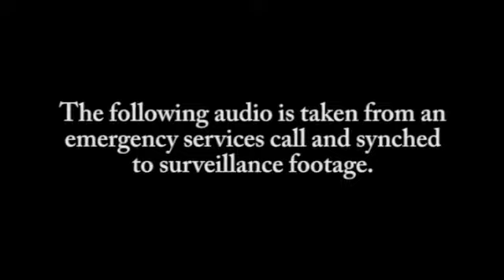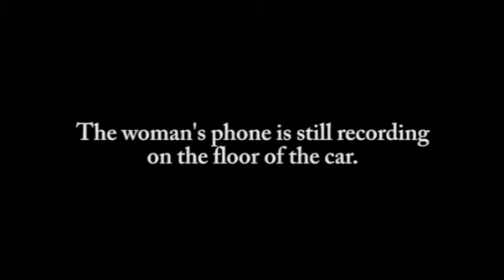Mo Hayder - Gone Book Video Trailer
Night is falling as murder detective Jack Caffery arrives to interview Rose Bradley, the distraught victim of a car-jacking.

What he hears horrifies him. The car was taken by force, and on the back seat was a passenger. Rose Bradley's eleven-year-old girl. Who is still missing.

Before long the jacker starts to communicate with the police. And Caffery becomes certain that he is planning to take another car. And another child.

Who is the car-jacker? How is he choosing his targets? And - most urgent of all - can Caffery find the child?